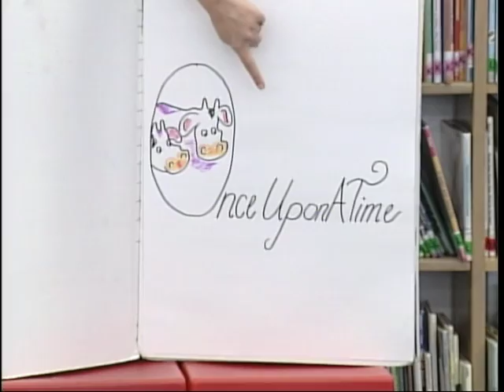Ms. Bits & Bobs: The Frog Prince